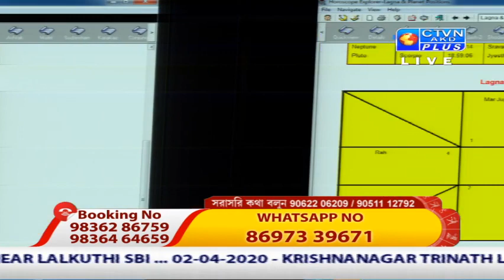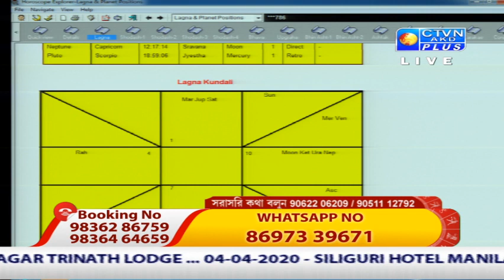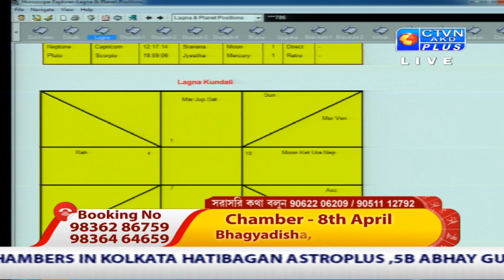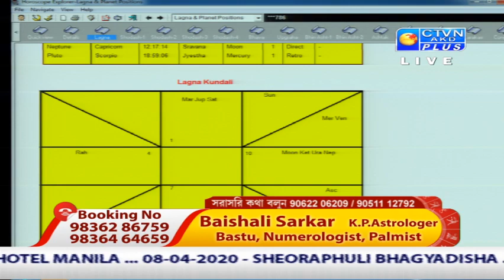BAISHALI SARKAR ( Astrology ) CTVN _22_03_2020 - 11.00 PM